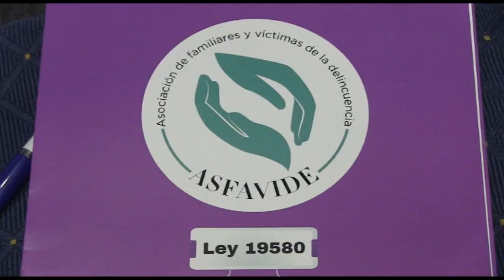María Luisa Martínez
Este jueves se realizó en el Museo Histórico un conversatorio a cargo de la Lic. en Psicología de ASFAVIDE (Asociación de familiares y víctimas de la delincuencia) sobre violencia de género y delitos sexuales.
La actividad estuvo coordinada con la secretaría de género y el área de diversidad de la Intendencia.
"Lamentablemente este es un tema abordar y muy importante, hoy por hoy se animan a hacer denuncias, el tema está más visibilizado", expresó la presidenta de ASFAVIDE María Luisa Martínez.